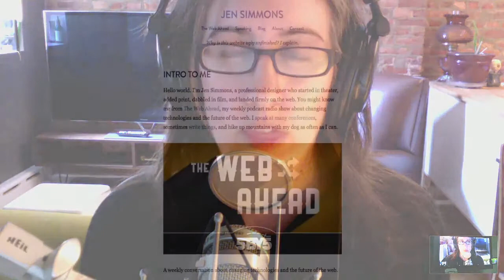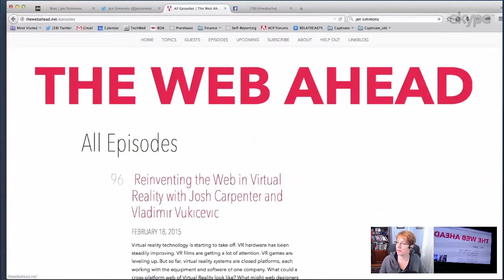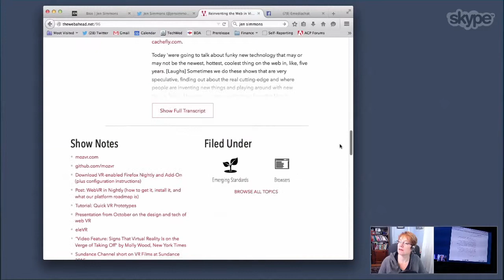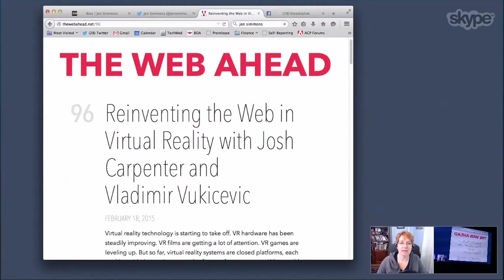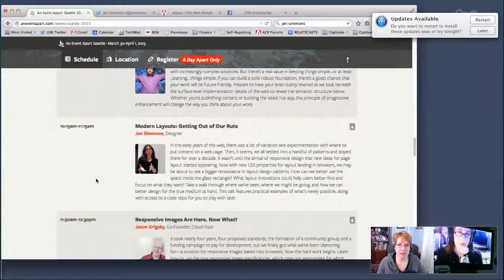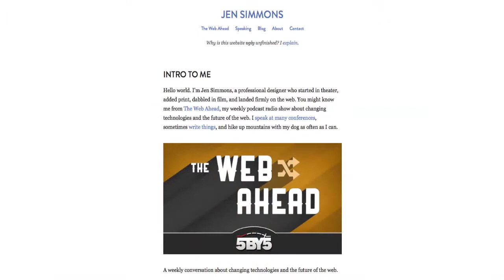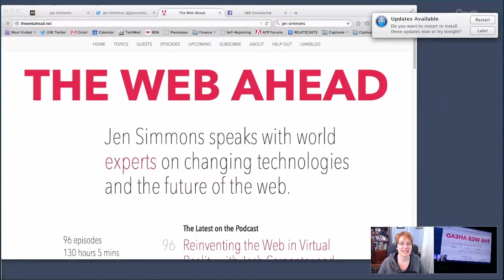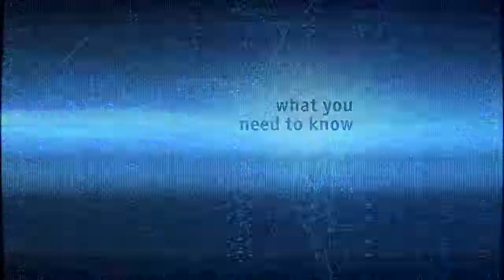eMediaChat 81 JenSimmons from The Web Ahead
Jen Simmons, a well known speaker, podcaster, designer and web developer, joins us to discuss her show, The Web Ahead, trends in web development and design and more.